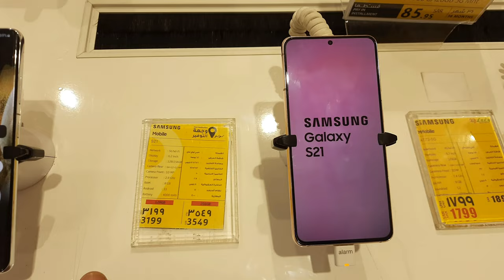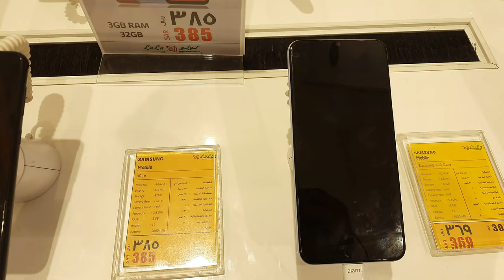2023 Samsung Mobile Prices Saudi Arabia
Samsung Mobile Prices Saudi Arabia 2023,2023 Samsung Galaxy Mobile Prices Saudi Arabia,

Samsung Galaxy S23 Ultra Prices Saudi Arabia?,Samsung Galaxy S22+ Prices Saudi Arabia?,
Samsung Galaxy S22 Prices Saudi Arabia?,

0:00 Introduction
0:18 Samsung Galaxy S23 Ultra
0:44 Samsung Galaxy S22+
1:02 Samsung Galaxy S22
1:22 Samsung Galaxy S21 Fe
1:52 Galaxy Z Fold 4
2:19 Galaxy Z Filp 4
2:40 Samsung S21 Ultra
3:04 Samsung Galaxy S21
3:23 Samsung Galaxy A73
3:44 Samsung Galaxy A53
4:01 Samsung Galaxy A72
4:21 Samsung Galaxy A33
4:38 Samsung Galaxy A52 & 52s
5:01 Samsung Galaxy A23
5:20 Samsung A14
5:46 Samsung A13 5g
6:05 Samsung A22
6:30 Samsung A04s
7:07 Samsung A04
7:28 Samsung A04e
7:49 Samsung A03 Core